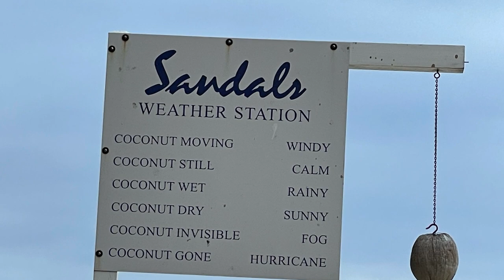Sandals Royal Plantation Photo Walk-through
Built in the 1950s, during a time characterized by extraordinary old-world charm, this serene sanctuary still maintains a stellar reputation as one of Jamaica’s most exquisite resorts. Sandals Royal Plantation sits on a bluff rising 25 feet above the shimmering Caribbean, on 10 acres of beautifully maintained tropical gardens. Two guest suite wings span the entire beachfront granting each and every one of its 74 sumptuous suites heart-stopping views of the ocean. Bask blissfully on our spectacular twin beaches with glorious golden-sand coves where you can spend countless hours soaking in the sunshine and sipping on “mangosas” delivered ice-cold and sparkling by unobtrusive beach servers.  This spacious all suite retreat boasts stately palms, towering Georgian architecture, and statuesque fountains. A fantasy world for discerning couples looking for the ultimate in seclusion from the rest of the world and everyone in it.

As a professional Travel Advisor, I have put together for our clients and prospective clients an unfiltered video experience of the resort.  As we travel and tour many resorts (not all have videos on YouTube) we can provide our clients the assistance in finding the right resort to fit their travel desires.  You  pay on-line pricing with the benefit of professional support through the entire travel process from selecting the destination through your return home.